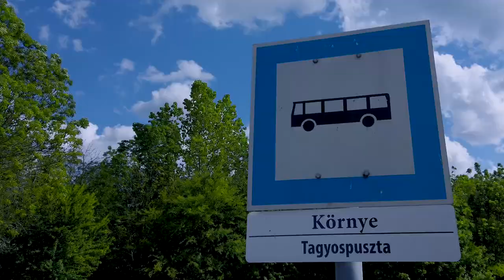Nagytagyospusztai csillagvizsgáló | Konkoly-Thege Szabó kúria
Egykoron Nagytagyospuszta adott otthont a Konkoly-Thege család birtokának, ahol nem csak álattartás és növénytermesztés virágzott, hanem a hazai csillagászat és meterológia legnagyobb mecénása, Konkoly-Thege Miklós is tevékenykedett, méghozzá a saját csillagvizsgálójában.
Kirándulás Komárom-Esztergom megyében és Tatabányán
Urbex Tatabánya